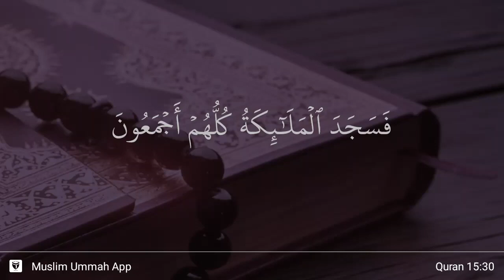Al-Hijr ayat 30